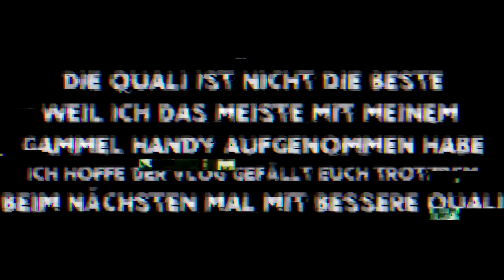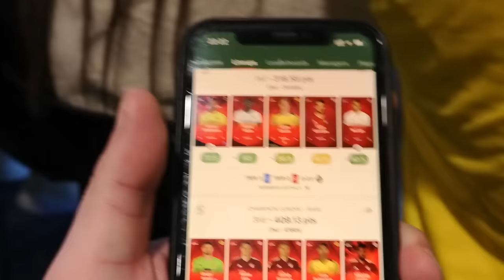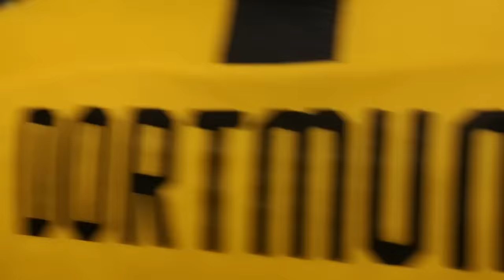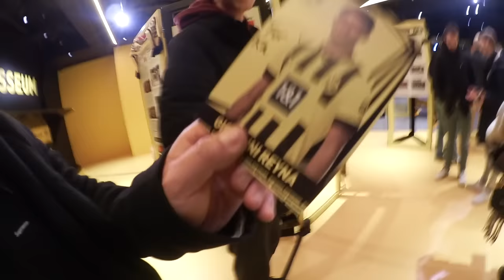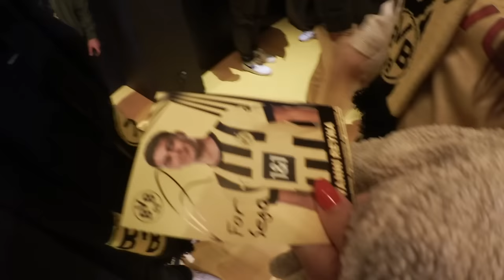DORTMUND VS. CHELSEA CHAMPIONS LEAGUE ACHTELFINALE 🔥🔥 STADION CRACK VLOG 🤯